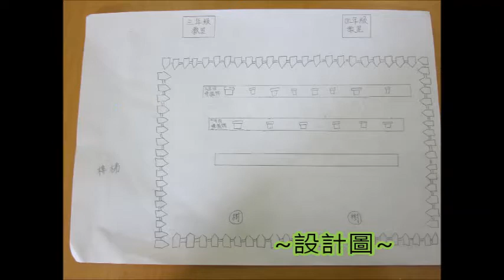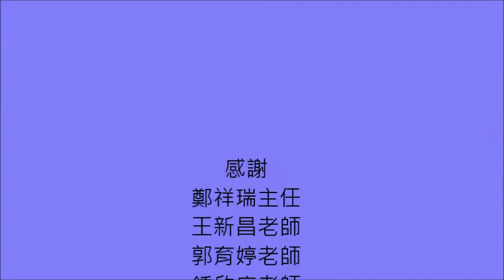CHI 2014127 守護草皮愛護花草